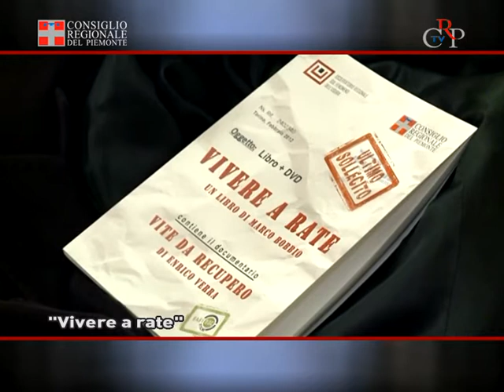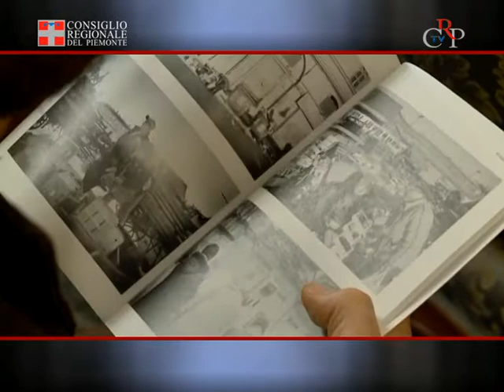CrpTv n.08 del 09 marzo 2012 - "Vivere a rate"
Lunedì 5 marzo, in Sala Viglione, si è svolta la conferenza stampa su Vivere a rate, libro e dvd per le scuole sul fenomeno del sovraindebitamento. Sono intervenuti il consigliere segretario Tullio Ponso, delegato all'Osservatorio Usura, il regista Enrico Maria Verra e il giornalista Marco Bobbio.

[Interviste a Tullio Ponso, Osservatorio Usura, Enrico Maria Verra, regista, Marco Bobbio, giornalista]